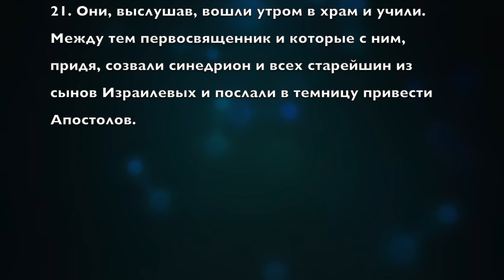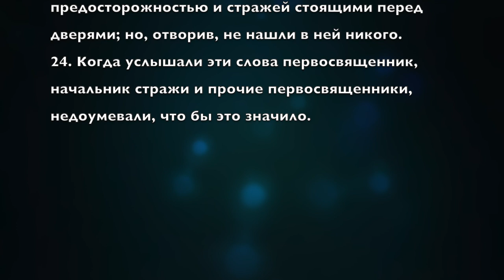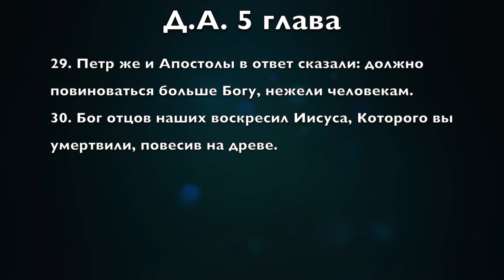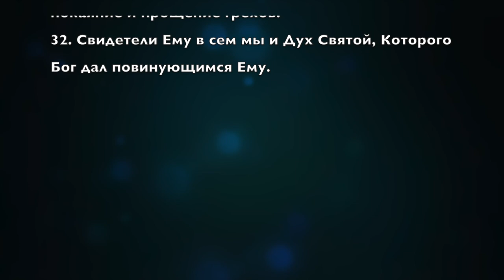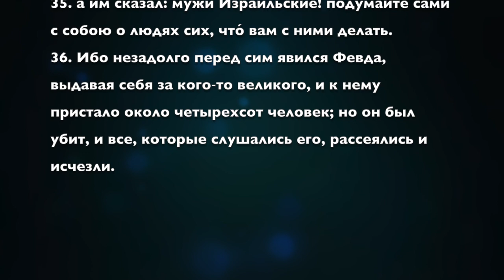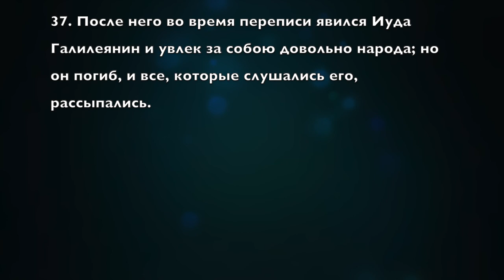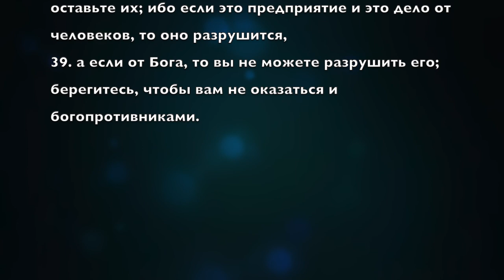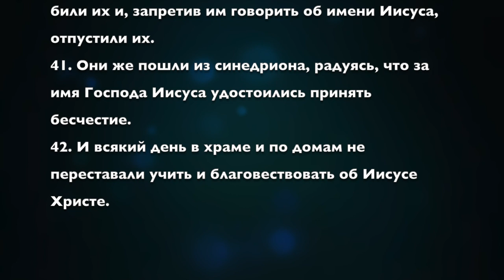Деяния Апостолов глава 5.2 часть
Изучаем жизнь первой общины.
Деяния Апостолов 5 глава.
Ученики пострадали за Иешуа
Ангел освободил из темницы.